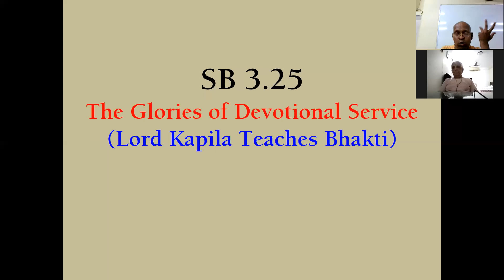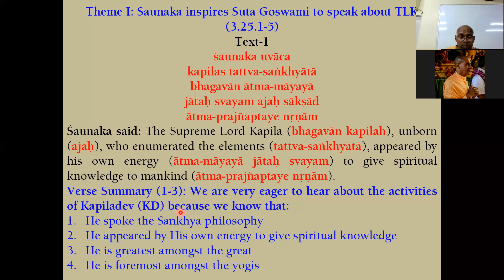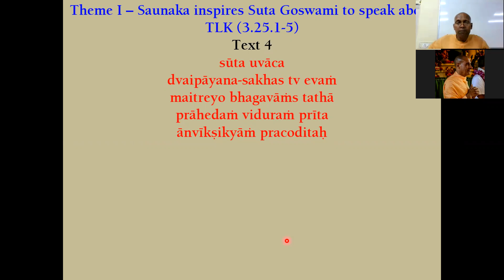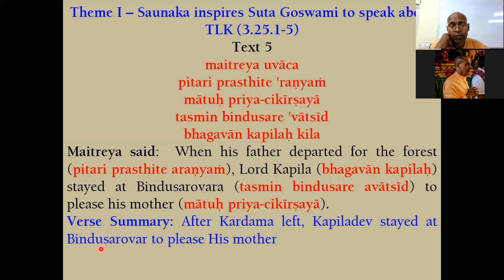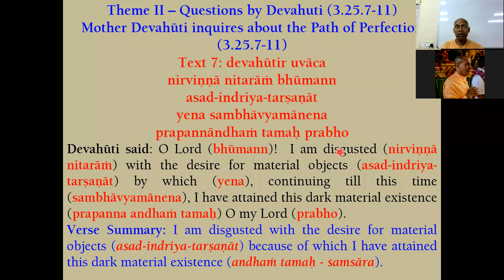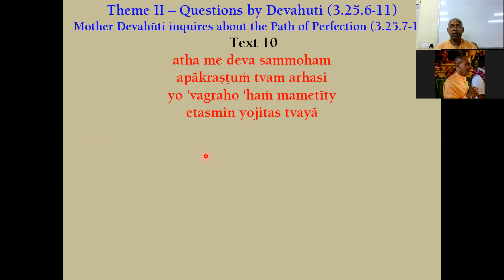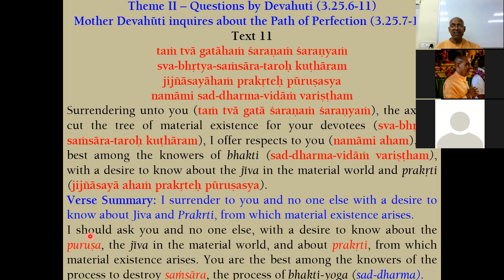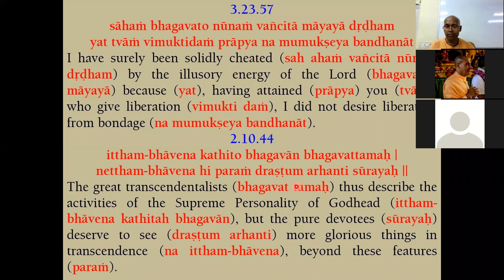SB 3.25.1-11 - Mother Devahuti inquires Lord Kapila about the path of freedom from Samsara